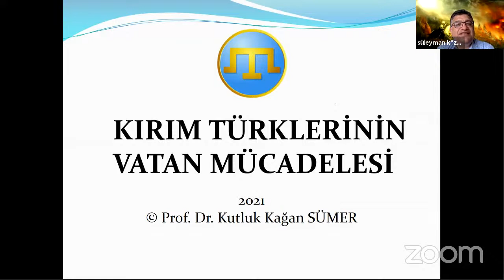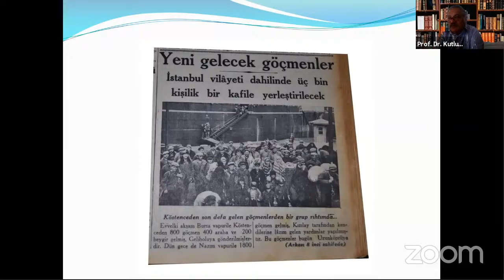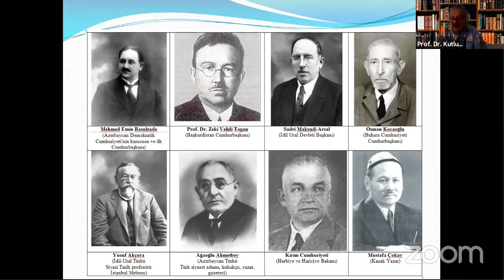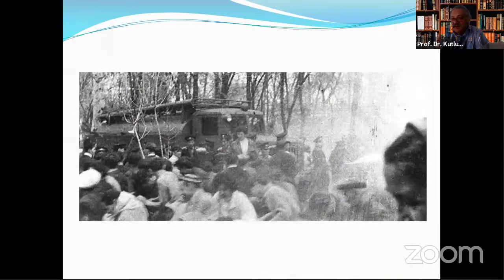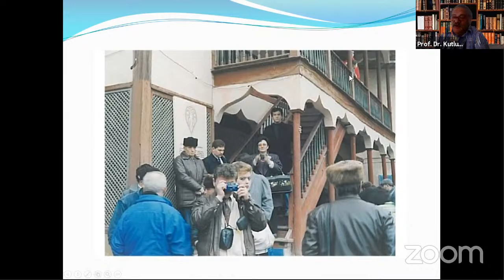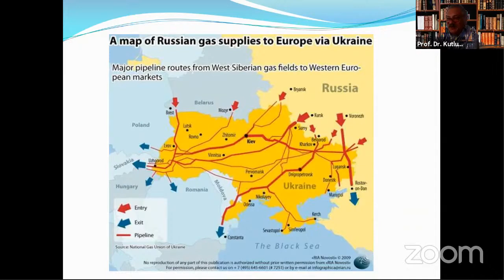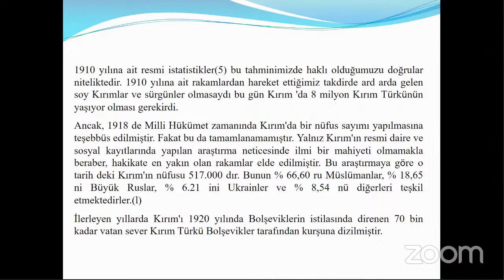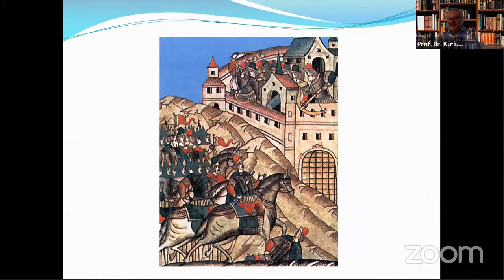Kırım Türklerinin Geçmişten Günümüze Vatan Mücadelesi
Tarih, siyaset, ekonomi, teknoloji ve benzeri alanlarda dünyanın ve ülkemizin gündemini meşgul eden konuları uzmanlar eşliğinde konuştuğumuz Hisar Konuşmaları serisi devam ediyor.

Bu hafta Prof. Dr. Kutluk Kağan Sümer ile Rusya’nın ilhakıyla tekrar gündemimize düşen Kırım Türklerini konuştuk. Rus İmparatorluğu’nun 1783’te Kırım Hanlığını ilhak etmesiyle başlayan ve sürgün, katliam, baskı gibi birçok zulme maruz kalan Kırım Türklerinin vatan mücadelesini ele aldık.